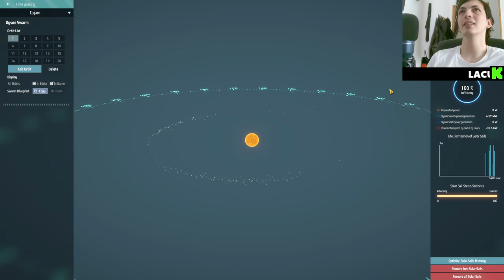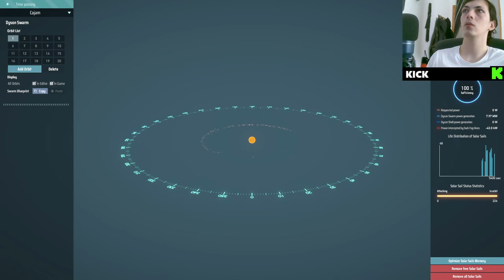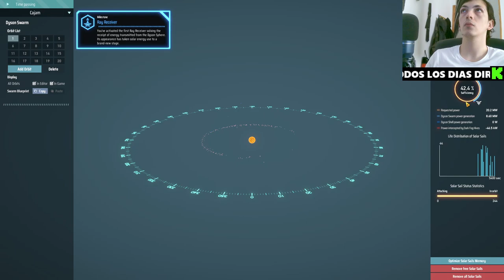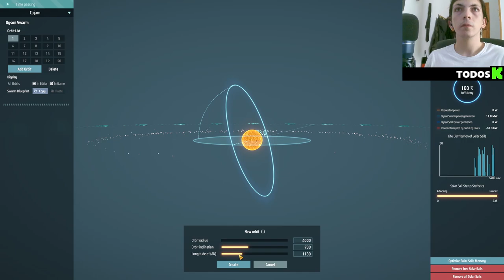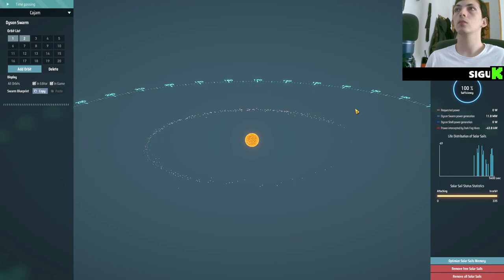🔋⚙️ ¡Generando Energía desde la Esfera de Dyson! | DysonSphereProgram 💡🌌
Sumérgete en el emocionante mundo de Dyson Sphere Program con este episodio cargado de acción. Descubre cómo comenzamos a generar energía desde la impresionante Esfera de Dyson, explorando estrategias y técnicas avanzadas para maximizar la eficiencia energética de tu imperio galáctico. Desde la construcción de complejas redes de producción hasta la optimización de recursos y la gestión de la demanda energética, este episodio te proporcionará los conocimientos clave para llevar tu juego al siguiente nivel. ¡Prepárate para desbloquear todo el potencial de tu civilización y conquistar las estrellas! 🚀💫